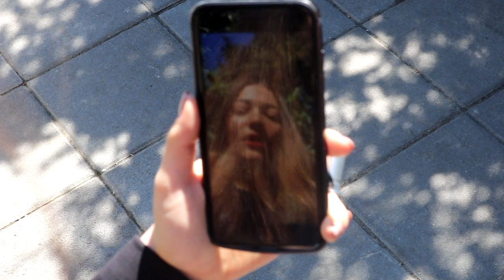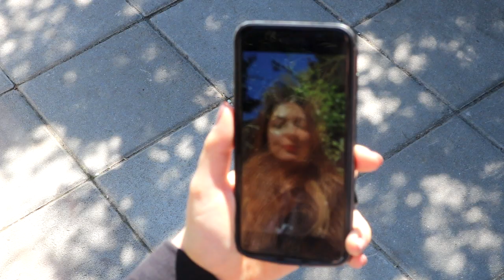3in1 short film rough editing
A level media studies